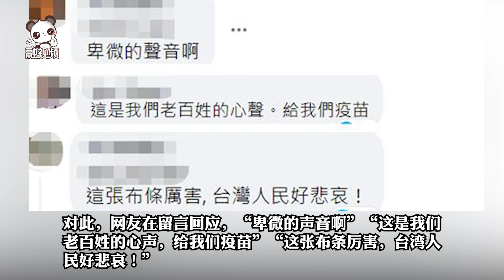民眾掛「我要活命給我疫苗」條幅 羅智強：卑微請求蔡英文聽到嗎？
融視頻 島內疫情持續蔓延，卻面臨疫苗不足，而三級警戒遲遲無法解封也讓越來越多民眾受到影響，哀鴻遍野。有島內民眾為表達要求，在一處高樓外掛上布條寫上「我要活命 給我疫苗」，台北市議員羅智強感嘆，「人民最卑微的請求，蔡英文聽到了嗎？」